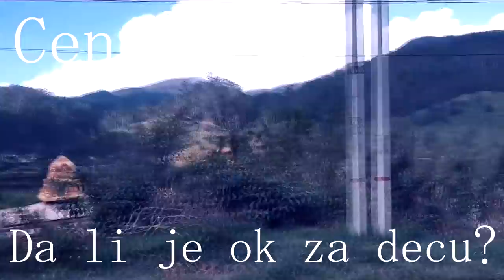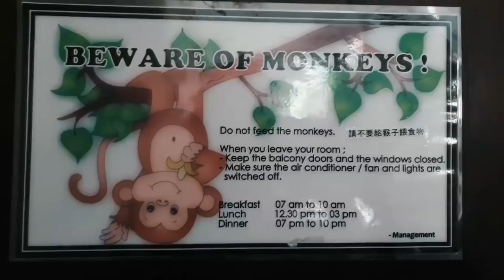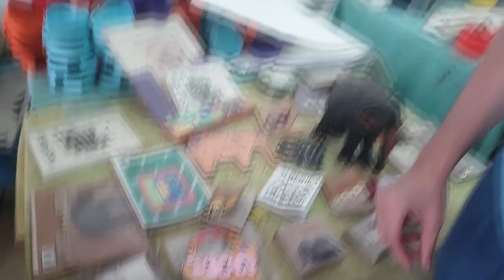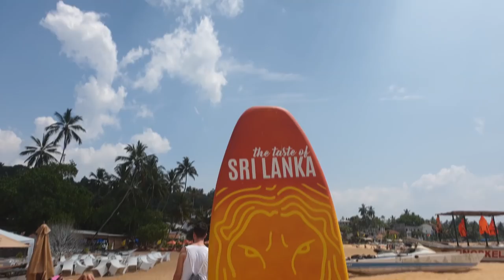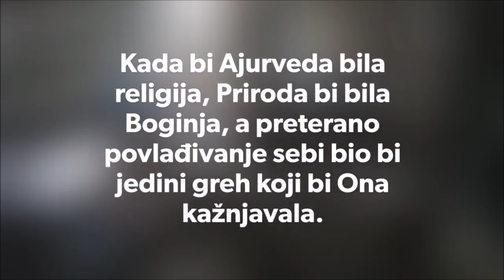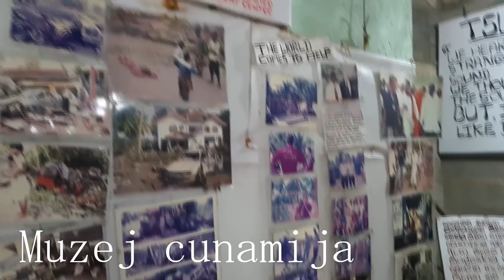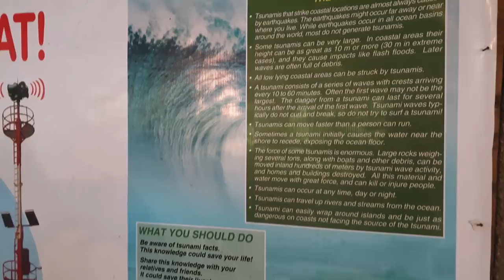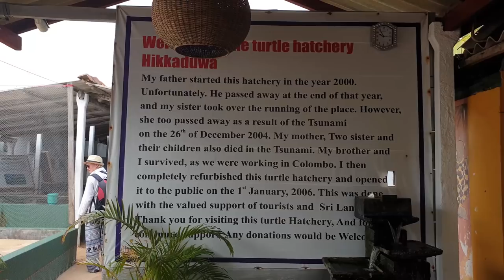Ultimativni vodič kroz Šri Lanku - utisci, cene, saveti | Ana Marija i Saša